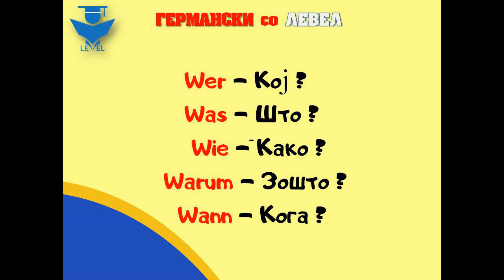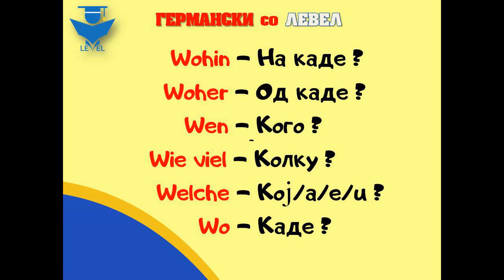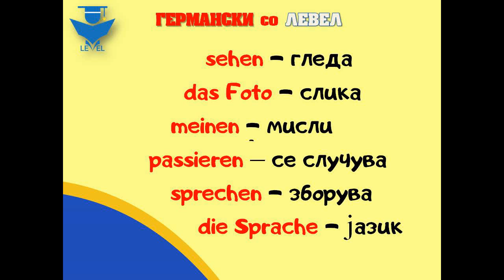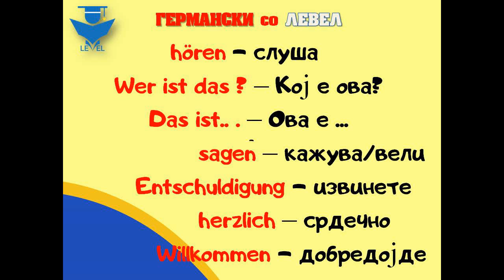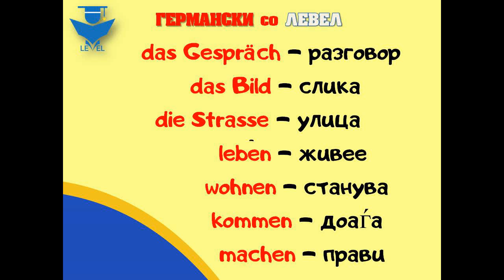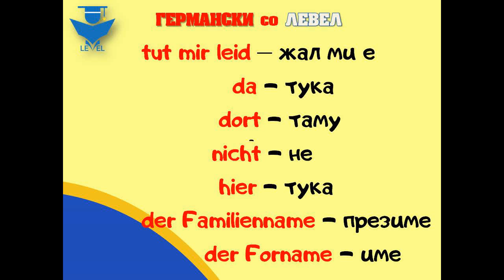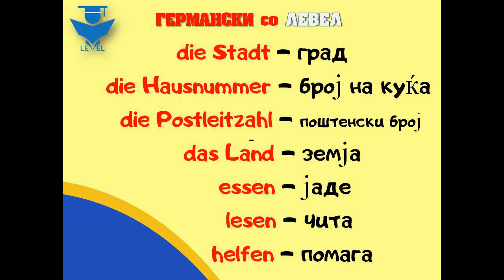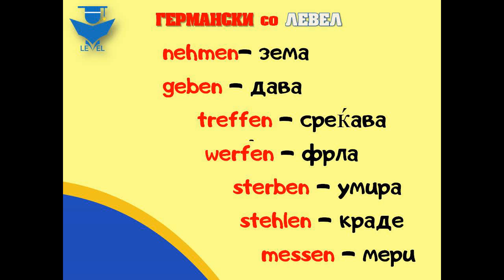A1 GERMANSKI - Schritte 1 - Tema 1 -zborovi - Lekcija 28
Учиме германски со Левел
лајк на нашата страна за да бидетe во тек